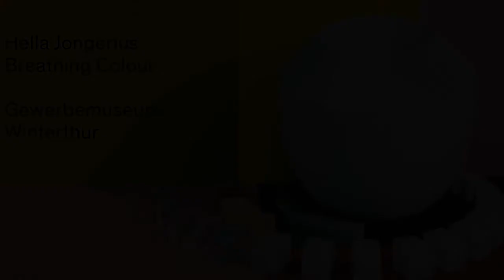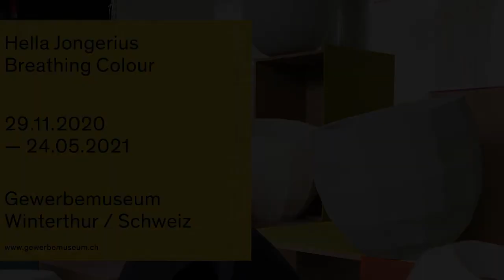Hella Jongerius - Breathing Colour: Opening Speech Ausstellung Gewerbemuseum Winterthur, 28.11.2020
Die international bekannte niederländische Designerin Hella Jongerius kreiert mit Farbe, Material, Licht und Schatten ein fast unendliches Potenzial an Farbwirkungen und gibt den Farben weit über die codierten Farbsysteme hinaus einen Freiraum zurück, um sich neu zu entfalten – oder eben, in ihren eigenen Worten, um atmen zu können.
Die Ausstellung «Hella Jongerius - Breathing Colour» zeigt im Gewerbemuseum Winterthur raumgreifende Installationen, mit denen die Designerin die Wirkung und Wahrnehmung von Farbigkeit erforscht. Denn: Unsere Umwelt bietet eine immens reiche Mischung aus Farben, doch wir nehmen diese schier grenzenlose Vielfalt und Wandelbarkeit nur noch selten wahr.
Mit ihren phänomenologischen Studien thematisiert Hella Jongerius einen elementaren, aber auch unterschätzten Aspekt im zeitgenössischen Design. Sie sensibilisiert und schärft mit faszinierenden dreidimensionalen Formen, mit systematischen Anordnungen und vielfältigen textilen Werken den Blick für Farbnuancen, für Schattierungen und Reflexionen.
Lasst euch entführen in diesen Farbenrausch der feinen Töne!
Gewerbemuseum Winterthur
28. November 2020 bis 22. August 2021 (verlängert)